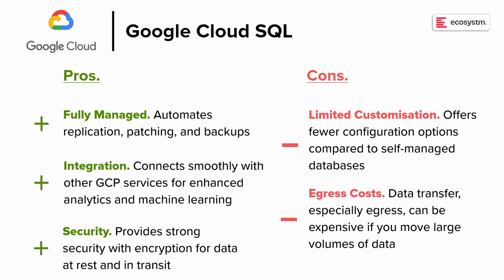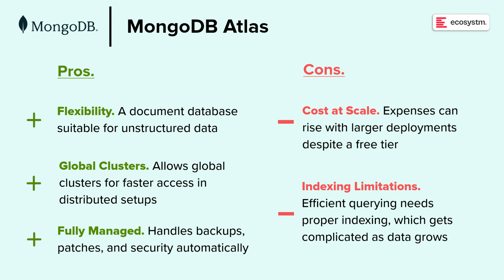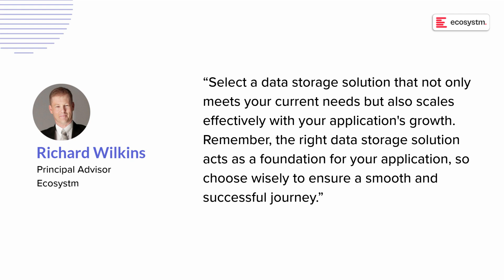Cloud Based Databases: A Quick Guide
Whether you're a small startup or a large enterprise, understanding your cloud database options is key to making the right choice.

Watch this video to learn about prominent cloud-based databases along with their pros and cons, tailored to every organisational needs.